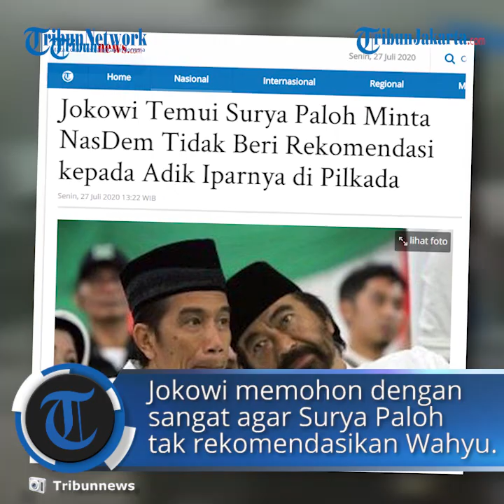Presiden Jokowi Minta Surya Paloh dan Nasdem untuk Tak Beri Rekomendasi ke Adik Iparnya Maju Pilkada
TRIBUN-VIDEO.COM, JAKARTA - Perjalanan politik Wahyu Purwanto di Kabupaten Gunungkidul, Daerah Istimewa Yogyakarta, harus terhenti.

Saudara ipar Presiden Joko Widodo atau Jokowi itu diminta untuk tidak maju Pilkada Gunugkidul.

Jokowi memohon dengan sangat agar Ketua Umum Partai NasDem Surya Paloh tak merekomendasikan Wahyu Purwanto sebagai kandidat.

Kiprah politik Wahyu Purwanto dimulai saat maju menjadi calon wakil bupati mendampingi Subardi, pengusaha, dalam Pilkada 2015 lalu.

Saat itu, Wahyu yang diusung Gerindra, PKS, Demokrat, dan PKB kalah dengan pasangan Badingah-Immawan Wahyudi.

Wahyu ketika itu masih menjadi rektor Universitas Gunungkidul.

Kemudian tahun 2020 ini, Wahyu berniat maju bupati mendaftar ke Partai Nasdem bersama 9 orang lainnya.

Punya Relawan

Untuk memuluskan jalannya dalam dunia politik, Wahyu masuk sebagai dewan Pakar DPW Nasdem Daerah Istimewa Yogyakatrta (DIY).

Bahkan adik ipar Jokowi itu sudah memiliki relawan yang diberi nama 'Ponco Manggolo' yang diklaimnya sampai tingkat Padukuhan.

"Kita sudah berjalan hampir 1 tahun bersama menjelajah kabupaten Gunungkidul, tidak terasa 144 desa sudah dijelajahi bersama," ucap Wahyu saat berpamitan kepada relawan pada Minggu (26/7/2020).

Selama setahun terakhir, Wahyu sering kali memperkenalkan diri kepada masyarakat untuk maju dalam pilkada bersama ratusan relawan.

Namun demikian, menurut Wahyu, dirinya tidak bisa menghindari kenyataan jika perjalanan panjang itu harus terhenti.

"Minggu kemarin sesuai dengan arahan Bapak Joko Widodo dan Bapak Surya Paloh, dan tentu kita semua mengenal kedua tokoh ini tokoh nasional yang pasti sangat berpengalaman," ucap Wahyu.

"Beliau berdua mengarahkan perjalanan politik satu tahun ini diarahkan ke bidang sosial, saya meyakini beliau berdua memiliki pengalaman yang luas tentu memiliki wacana yang saya sendiri belum bisa menjangkaunya," sambungnya.

Penjelasan DPW Nasdem DIY

Hal itu dibenarkan Ketua DPW Nasdem DIY Subardi dihadapan relawan Wahyu Purwanto.

Menurut Bardi, perpindahan dari politik ke sosial atas permintaan keluarga itu bukan isapan jempol atau isu semata.

"Ini keinginan Pak Jokowi bukan hanya sekadar bualan. Pak Jokowi menemui langsung Pak Surya Paloh sebagai ketua umum (Partai Nasdem) mengharap dengan sangat, memohon dengan sagat agar Pak Wahyu jangan direkomendasikan, jangan dijadikan di politik, karena dikeluarga butuh untuk kegiatan sosial," kata Subardi.

Selanjutnya, Subardi mengaku dipanggil Surya paloh dan diberitahu mengenai hal itu.

Dia pun berharap mengikuti arahan Jokowi sebagai seorang negarawan.

"Pak Wahyu juga demikian, bagian dari keluarga Pak Jokowi diperlukan di bidang sosial."

"Perjuangan, ibadah tidak harus di dunia politik, tetapi juga di dunia sosial, agar lebih punya manfaat terhadap bangsa dan negara," imbuh pria yang akrab dipanggil Mbah Bardi itu.

Dia menambahkan, meski kenyataannya pahit, Wahyu akhirnya menerima dengan jiwa kenegarawanan yang kuat dan lapang dada.

Artikel ini telah tayang di Tribunnews.com dengan judul Jokowi Temui Surya Paloh Minta NasDem Tidak Beri Rekomendasi kepada Adik Iparnya di Pilkada,